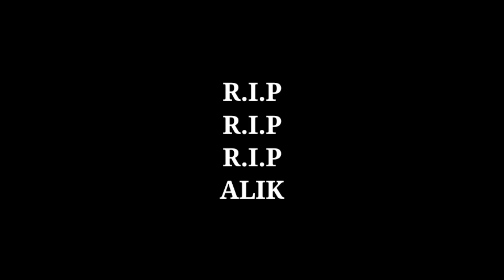КАК Я ДЕЛАЮ УРОКИ ! (вся правда) / ALIKONDRA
(Там оповещаю Вас о выходе новых видео)
  Ребятки, а вот и новый видосик, где Вы узнаете, как на самом деле я делаю уроки:)
Как Вам новый формат?;)Напишите в комментах, хотите ли Вы, чтобы я снял видео на тему ХЕЛЛОУИН!